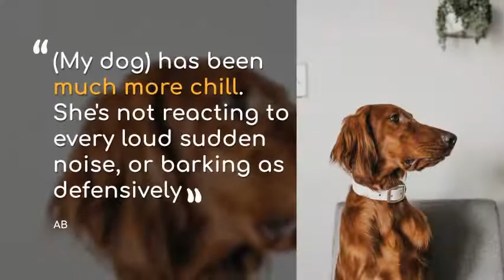Dog animal communication testimonials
I'm an Horse Communicator & Healer, based in New Zealand, working remotely with animals worldwide via a photograph.

Want to book an Animal Communication session?  All I need is a photo and name of your horse or pet.